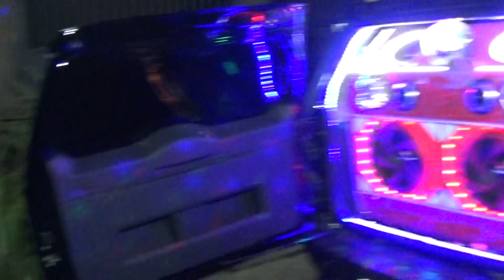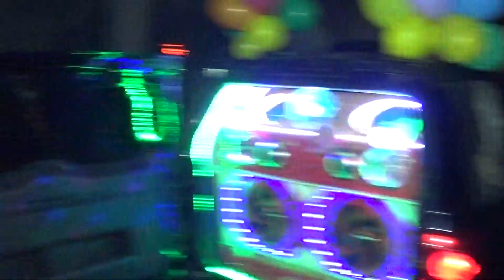Loucura de amor para Dona Dalva parte 1